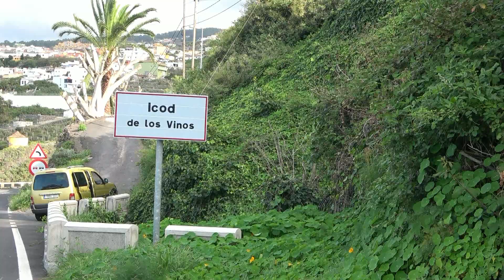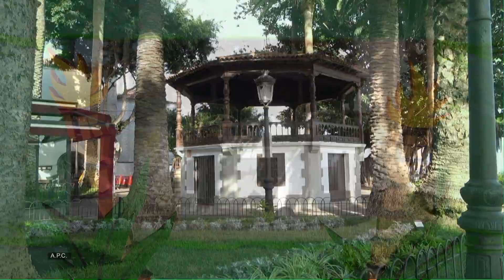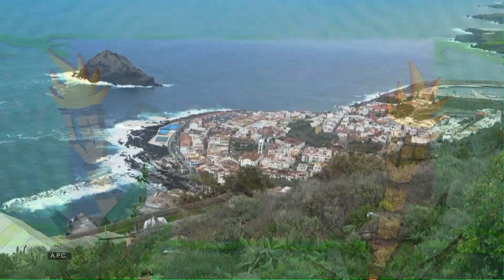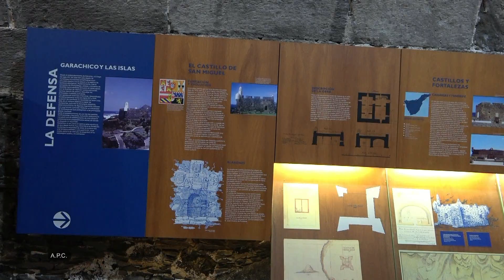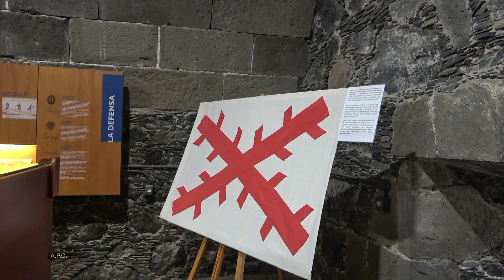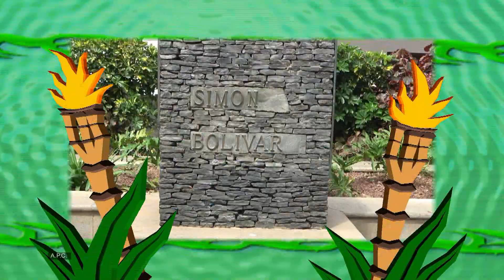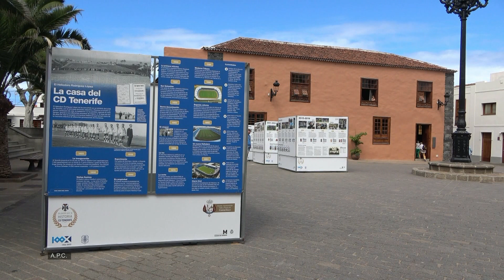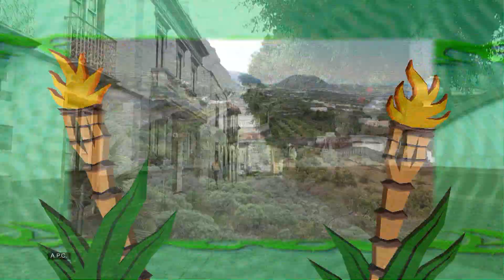Grabacion Icod de Los Vinos Garachico Tenerife 09 03 2022